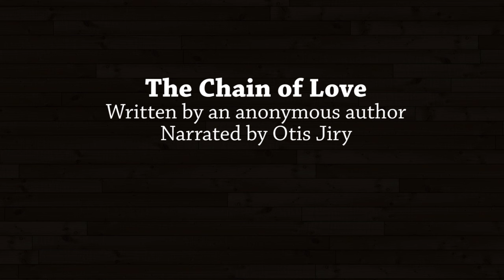The Chain of Love — Story Time with Otis Jiry — Pay It Forward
A man stops to help an old woman change a flat tire, asking nothing in return but to pass on the favor. In doing so, he is unknowingly rewarded.

REQUEST A READING!  submissions (at) otisjiry.com

STORY:

One day a man saw an old lady, stranded on the side of the road, but even in the dim light of day, he could see she needed help. So he pulled up in front of her Mercedes and got out. His Pontiac was still sputtering when he approached her.

Even with the smile on his face, she was worried. No one had stopped to help for the last hour or so. Was he going to hurt her? He didn’t look safe; he looked poor and hungry. He could see that she was frightened, standing out there in the cold. He knew how she felt. It was those chills which only fear can put in you. He said, “I’m here to help you, ma’am. Why don’t you wait in the car where it’s warm? By the way, my name is Bryan Anderson.”

Well, all she had was a flat tire, but for an old lady, that was bad enough. Bryan crawled under the car looking for a place to put the jack, skinning his knuckles a time or two. Soon he was able to change the tire. But he had to get dirty and his hands hurt.

As he was tightening up the lug nuts, she rolled down the window and began to talk to him. She told him that she was from St. Louis and was only just passing through. She couldn’t thank him enough for coming to her aid.

Bryan just smiled as he closed her trunk. The lady asked how much she owed him. Any amount would have been all right with her. She already imagined all the awful things that could have happened had he not stopped. Bryan never thought twice about being paid. This was not a job to him. This was helping someone in need, and God knows there were plenty, who had given him a hand in the past. He had lived his whole life that way, and it never occurred to him to act any other way.

He told her that if she really wanted to pay him back, the next time she saw someone who needed help, she could give that person the assistance they needed, and Bryan added, “And think of me.”

He waited until she started her car and drove off. It had been a cold and depressing day, but he felt good as he headed for home, disappearing into the twilight.

A few miles down the road the lady saw a small cafe. She went in to grab a bite to eat, and take the chill off before she made the last leg of her trip home. It was a dingy looking restaurant. Outside were two old gas pumps. The whole scene was unfamiliar to her. The waitress came over and brought a clean towel to wipe her wet hair. She had a sweet smile, one that even being on her feet for the whole day couldn’t erase. The lady noticed the waitress was nearly eight months pregnant, but she never let the strain and aches change her attitude. The old lady wondered how someone who had so little could be so giving to a stranger. Then she remembered Bryan.

After the lady finished her meal, she paid with a hundred dollar bill. The waitress quickly went to get change for her hundred dollar bill, but the old lady had slipped right out the door. She was gone by the time the waitress came back. The waitress wondered where the lady could be. Then she noticed something written on the napkin.

There were tears in her eyes when she read what the lady wrote: “You don’t owe me anything. I have been there too. Somebody once helped me out, the way I’m helping you. If you really want to pay me back, here is what you do, do not let this chain of love end with you.” Under the napkin were four more $100 bills.

Well, there were tables to clear, sugar bowls to fill, and people to serve, but the waitress made it through another day. That night when she got home from work and climbed into bed, she was thinking about the money and what the lady had written. How could the lady have known how much she and her husband needed it?

With the baby due next month, it was going to be hard… She knew how worried her husband was, and as he lay sleeping next to her, she gave him a soft kiss and whispered soft and low, “Everything’s going to be all right. I love you, Bryan Anderson.”